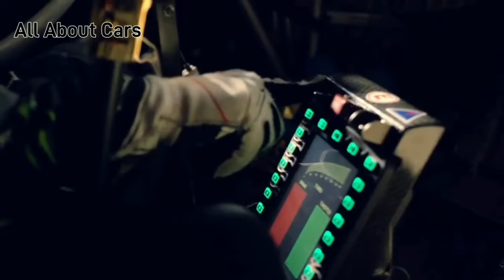Dubai Police Cars | Police Supercars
Police Supercars
Dubai Police Cars
Dubai